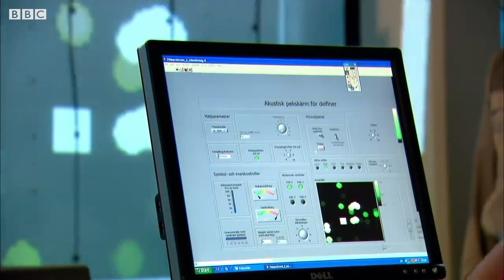Top 5 Most Intelligent Animals | BBC Earth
From pigs to bees to parrots - here are some of the most intelligent animals from the BBC archive!